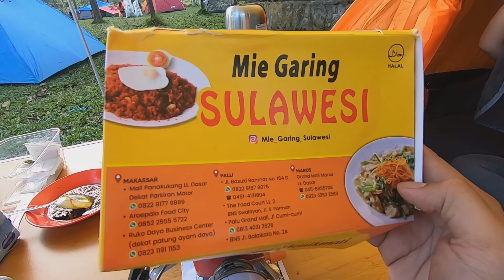CAMPING DI DANAU TAMBING SAMA BROKLYN, MASAK-MASAK, MAIN BOLA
Danau Tambing di Kab. Poso Sulawesi Tengah

2-3 Jam dari kota Palu

Suhunya dingin, cocok buat camping keluarga